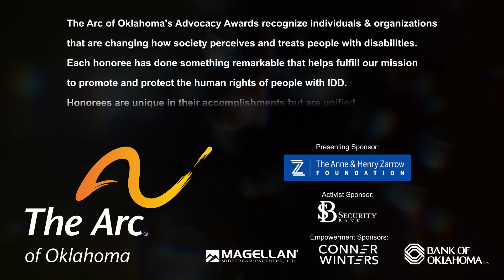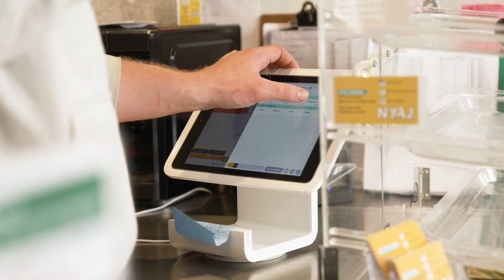Not Your Average Joe - 2022 Advocacy Awards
Join us in congratulating Not Your Average Joe's on receiving our 2022 Advocacy Award!

The Arc of Oklahoma's annual Advocacy Awards recognize Oklahomans and organizations that are changing how society perceives and treats people with disabilities. Each honoree has done something remarkable that helps fulfill our mission to promote and protect the human rights of Oklahomans with intellectual and developmental disabilities. Honorees are unique in their accomplishments but are unified by their tireless pursuit of inclusion.

Thank you to our presenting sponsor, The Anne and Henry Zarrow Foundation with support from Security Bank, Magellan Midstream Partners, L.P., Conner & Winters, LLP and Bank of Oklahoma.